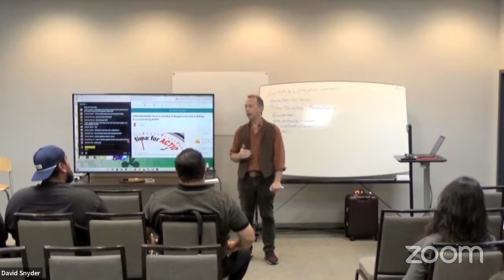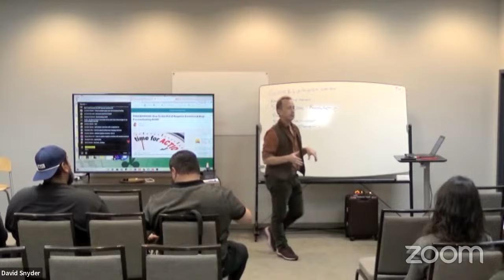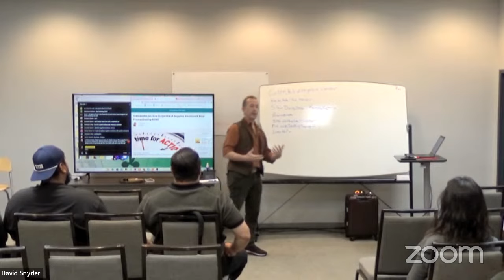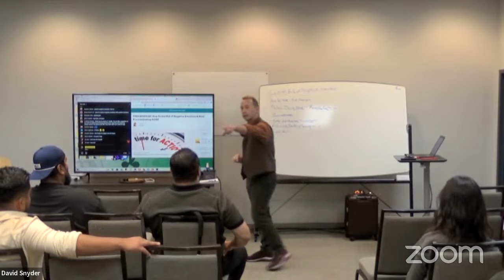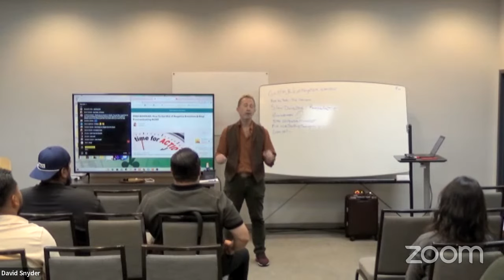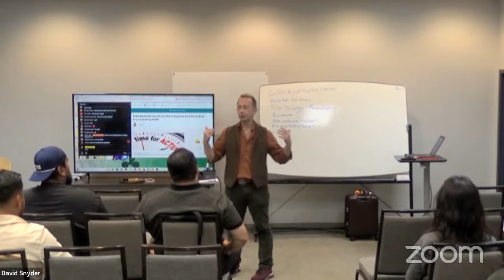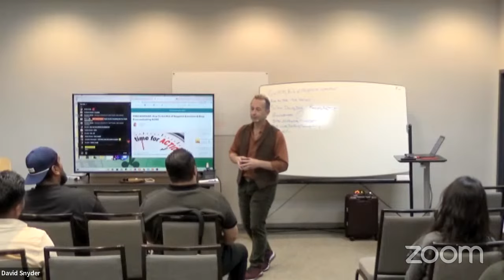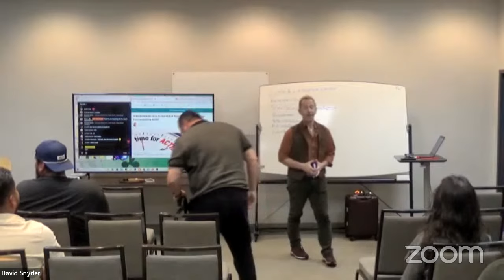BRAINWASH yourself out of Negative Emotions and Procrastination FAST!